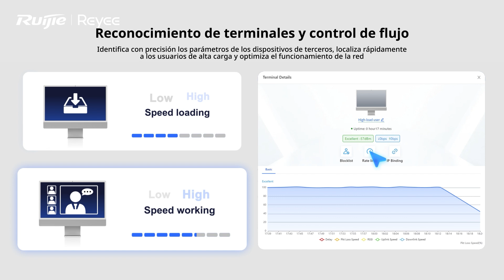🔷Reyee RG-EG1510XS | Router empresarial de última generación con capacidad para hasta 1.500 clientes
El router empresarial Reyee RG-EG1510XS supone una evolución de la potente gama router EG. Cuenta con una capacidad máxima y un rendimiento extraordinario, siendo perfecto para una gran variedad de escenarios de gran tamaño: hoteles, fábricas, oficinas centrales, instituciones educativas, etc.

Gracias a sus características superiores permite vincular los dispositivos Reyee de forma inteligente para disfrutar de una gestión unificada. Además, dispone de almacenamiento de 1 TB para 4-5 meses de registro del sistema, API abierta para facilitar la integración de autenticación de terceros, una fácil configuración de la VPN y una ágil gestión en la nube.

Características destacadas:
🔹Completamente integrable con Ruijie Cloud.
🔹Hasta 1.500 usuarios concurrentes.
🔹Puertos de 2,5 Gbps para aprovechar las velocidades de navegación de Internet emergentes.
🔹Hasta 4Gbps Throghput para el procesamiento de datos.
🔹Almacenamiento en local de logs de usuarios.
🔹Identificación y bloqueo efectiva de aplicaciones en capa 7.
🔹Configuraciones sencillas de VPNs.

Este es un canal oficial de Visiotech®. Visiotech es una empresa líder en el sector de la distribución de material tecnológico en Europa. Tras más de 15 años de experiencia y un crecimiento constante, Visiotech es, a día de hoy, uno de los principales mayoristas de Videovigilancia, Intrusión, Control de Accesos/Presencia, Smart Home, Incendio, Networking, Videoporteros y Audiovisuales, con presencia en 75 países y con más de 270 empleados.

🔴 Visiotech®
📍 Calle Alberto Sánchez 31, 28052 Madrid (España)